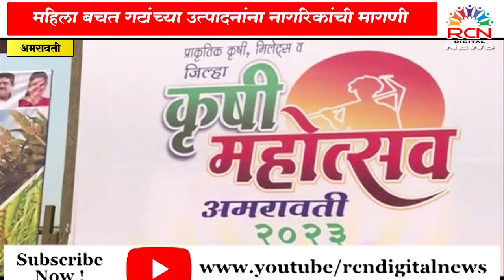RCN DIGITAL NEWSकृषी प्रदर्शनाला शेतकऱ्यांचा उत्फूर्त प्रतिसाद